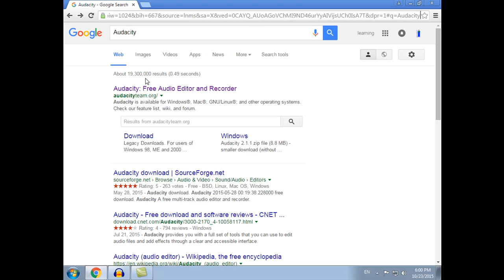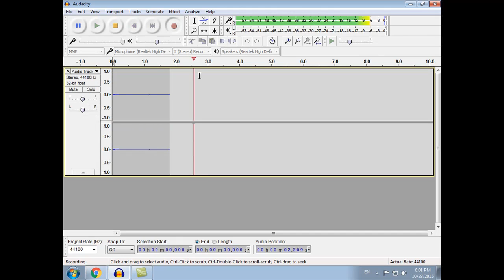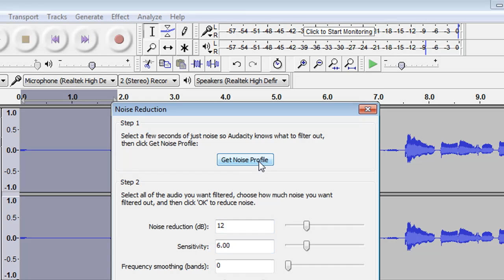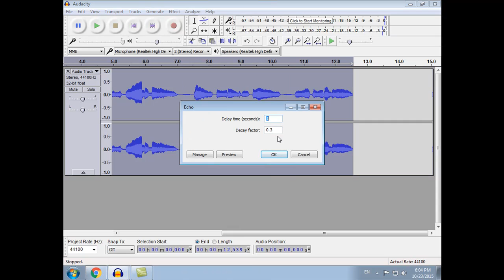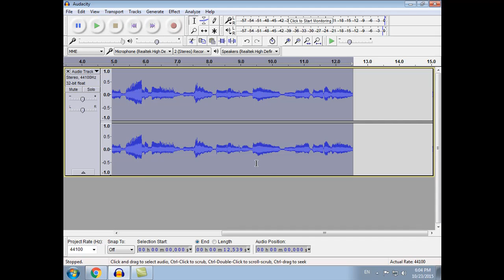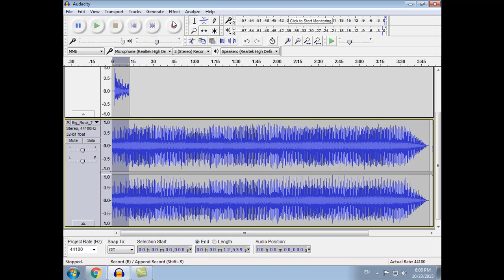How to Record voice on pc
How to record voice on pc using audacity for poetry recording or song recording as your choice what's u want.
computer mein kese voice record ki jati hei buhat he asan tareeka hei..Urdu tutorial

hier
How to Record Your Voice on a Windows Computer: 9 Steps
Record audio with Sound Recorder - Windows - Microsoft
How to record your voice into your computer with unlimited seconds ...
How to Record the Sound Coming From Your PC (Even Without ...
Bandicam - How to record voice from the microphone on PC - best ...
How to Record Your Voice in Your Computer without Any Program ...
How to record Windows audio on your PC or laptop ... - PC Advisor
Voice Recording Software - Digital Computer Voice Recorder
Free PC Audio Recorder - Download
hier
Audio Recording software: Softonic
Free online voice recorder - SpeakPipe